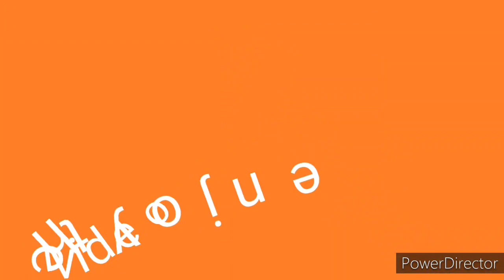The Buzz on Maggie review